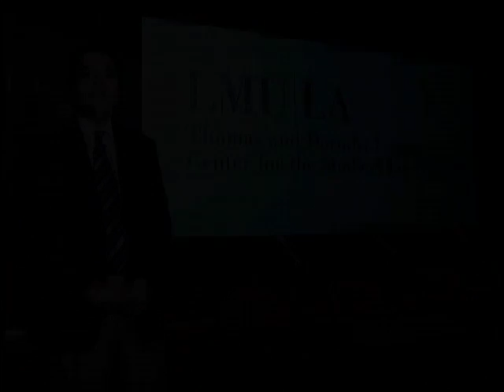ULS 02/05/09: Los Angeles as a Subject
Conversation with former councilmember Ruth Galanter, public policy consultant Brendan Huffman, former editor of the Los Angeles Daily News Ron Kaye, and author D.J. Waldie. Moderated by CSLA Director Dr. Fernando Guerra. Recorded February 5, 2009 at the Loyola Marymount University campus as part of the ongoing Urban Lecture Series.